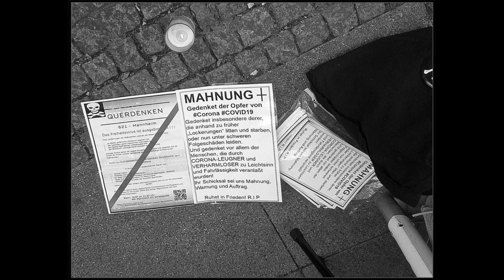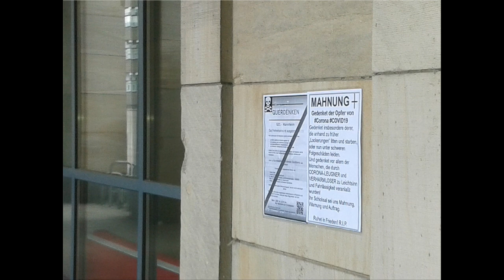WIDER die CORONA - LEUGNER in MA und überall!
MAHNWACHE Mannheim Rathaus am 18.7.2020, 14:30 Uhr

Ich habe mich dann doch noch direkt nach Mannheim getraut.
"Schuld" daran sind Antje Ippensen (Atelier Redensart) und Louise von Stein (Künstlerin und Schriftstellerin).
Diese hatten als einzige Unterstützung und Teilnahme zugesagt. DANKE!
Glücklicherweise hatte ich ja auch nur drei Stationen mit der StraBa zu fahren.
Schon zu Anfang wurde es brenzlig ...
Was aber an mir lag. An der Mahnwachenkerze entzündeten sich einige meiner Haupthaare.
Irgendwann bekam ich sie aber gelöscht. Man sieht: ich bin Feuer und Flamme für diese Sache! :-)
Ansonsten war der Verlauf friedlich. Einiges von den Vorbereitungen und der Dokumentation der Aktion sieht man hier im Clip.
Wichtig:
Am Ende führte ich noch eine illegale Plakatierung am Rathaus Mannheim aus. DIN A 3 quer.
Davon konnten die beiden Kolleginnen NICHTS wissen, denn sie waren schon einige Minuten zuvor wieder aufgebrochen!
Das laminierte Plakat wurde mit speziellem Klebeband an fünf Punkten befestigt. Dieses Band ist sehr gut - aber auch leicht und schnell wieder rückstandfrei zu entfernen.
Ich gehe dennoch davon aus, dass die Stadt Mannheim mir einen dreistelligen Rechnungsbetrag für die Säuberung ausstellt. Ich werde ggf. versuchen, dies mit Würde zu tragen.
(Und ja, Stadtverwaltung Mannheim: dies ist eine Selbstanzeige!)
Fazit:
In Ludwigshafen hatte ich ca. sechs flyer verteilt.
Einige haben die beiden Kolleginnen bekommen.
In Mannheim sind etwa 55 flyer von mir in Umlauf gebracht. Insbesondere per Einwurf in den umliegenden Gebäuden des Rathauses, wobei ich darauf geachtet habe, hierbei insbesondere mögliche Multiplikatoren zu bedenken.
Reismuseum, Schulen, Kanzleien, Versicherungen, Ärzt*innen, usw.
Weiterhin hängt das Plakat am Rathaus (hoffentlich) noch eine Weile.
Ein Fotoalbum ist bei facebook und ein Clip bei youtube.
Immerhin.
MfG
Burkhard Tomm-Bub, M. A.
P.S.: Ach ja. Es wurde nochmals brenzlig, richtig. Hatte nicht mehr unmittelbar mit der Aktion zu tun, aber irgendwie doch.
Auf der Rückfahrt mit der recht vollen StraBa sah ich auf der Rückbank drei kichernde weibliche Teenager. Ich schaute sie an und sagte: "Sie müssen hier eine Maske tragen." Die mittlere spielte tatsächlich schon mit einer herum. Setze sie nun ganz langsam auf. Lüftete sie gleich wieder an, fächelte vor ihrem Gesicht hin und her und alle kicherten.
Ich wandte mich dann ab. ... und sah in ein unmaskiertes Gesicht eines jüngeren, kurzbärtige Herren. Ich zeigte auf ihn und meinte, mehr zu mir selbst, "Der auch!".
An der nächsten Haltestelle musste ich raus. Der Herr wohl auch. Oder stieg er wegen mir aus, keine Ahnung. Ich war vorgegangen, so stieg er zwei Türen hinter mir aus.
Ich sah gleich, dass er auf mich zuhielt und seinen Schritt beschleunigte.
Und jetzt war ich schon wieder feige. Ich beschleunigte auch. Die Rolltreppe rauf. Er hinterher. Oben sah ich mich geschwind nach einer Security um. Wie erwartet stand ein Stück weiter ein Herr von diesen. Ich bin schnell hin, blieb dort stehen, nickte freundlich.
Schon war der junge Mann heran. Er realisierte die Situation. Sagte aber laut und verärgert einen Satz, den ich erst beim dritten mal verstand. "Was ist los, was ist Dein Problem, hä!"
Ich antwortete: "Ich bin in mehreren Risikogruppen. Ich möchte noch nicht sterben - und ich möchte auch Sie nicht anstecken!"
Er checkte frustriert die Situation. Security-Mann ca. 1,5 Meter von mir entfernt. Überlegte einen Moment. Wandte sich dann ab und ging weg. Ich blieb ruhig stehen. Wartete. Er war dann recht weit weg, blieb stehen, schaute immer mal rüber. Als er einen Moment mit Kumpeln sprach, machte ich mich in die Gegenrichtung aus dem Staube.
So war es halt.
BTB